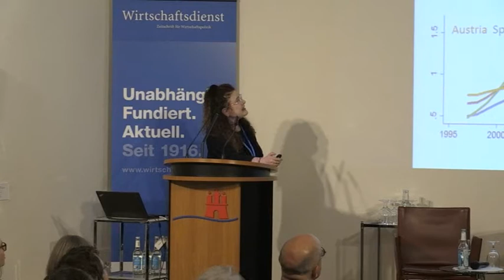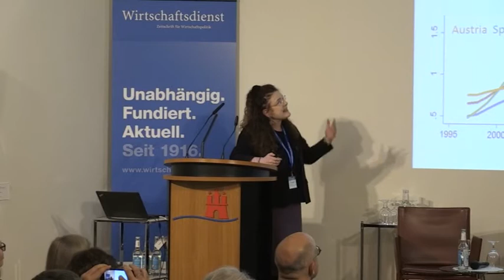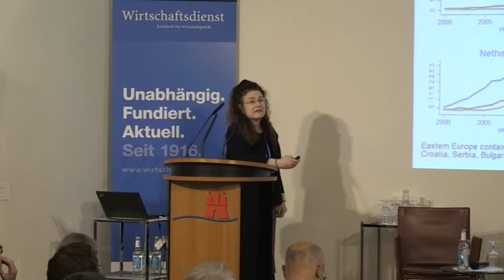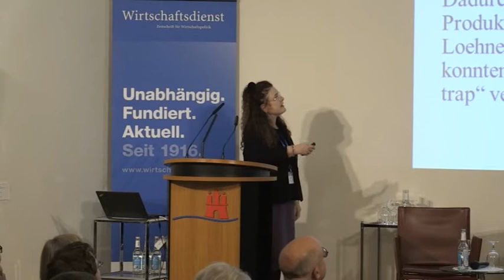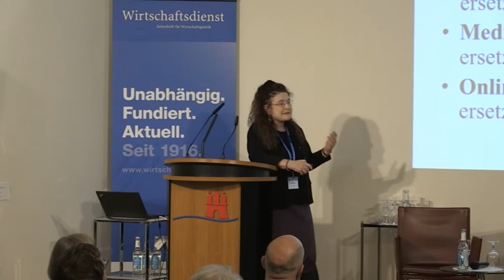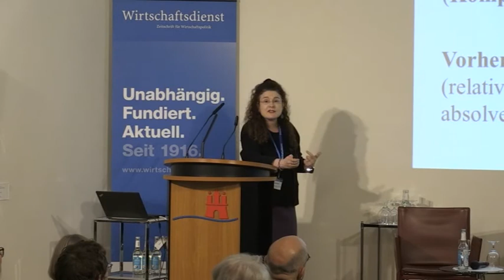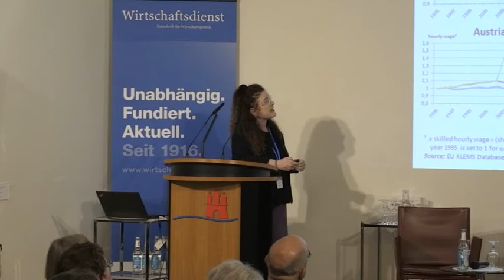Dalia Marin: Eine neue Ära des Welthandels? Die Rolle der Roboter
Session III: Herausforderungen für Wirtschaft
und Politik beginnt mit einem Ausblick auf die Rolle der Roboter in der Zukunft des Welthandels von Dalia Marin von der Ludwig-Maximilians-Universität München.
Prof. Dalia Marin stellt in ihrem Vortrag heraus, dass die reichen Industrieländer bis 2011 weiter ihre Produktion in Niedriglohnländer trotz rapide steigender Löhne verlagert haben. Slowenien, Tschechien und die Slowakei haben mehr Roboter pro 1000 Beschäftigte verglichen mit Frankreich, Spanien, Österreich und den USA. Dadurch sind sie als Standort für Produktionsverlagerungen trotz steigender Löhne attraktiv.
Dieses Video ist ein Mitschnitt der Konferenz „Weltmärkte im Wandel – Nutzt Europa seine Chancen?“ von Wirtschaftsdienst, Zeitschrift für Wirtschaftspolitik, und ifo Institut am 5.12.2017 in Berlin.